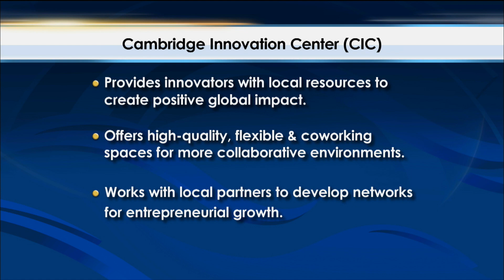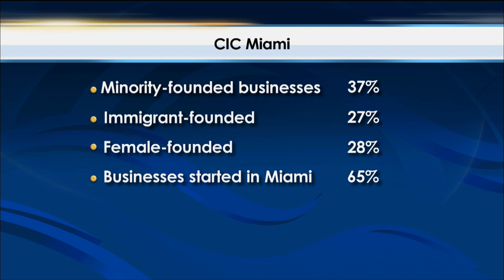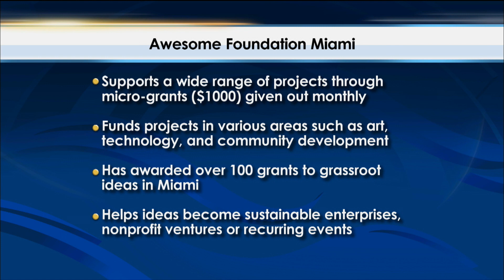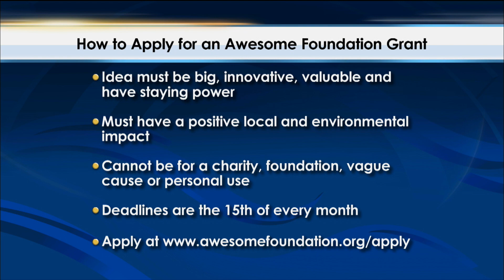CIC Miami | YSF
Miami's startup scene continues to heat up!  We hear why South Florida is the prime spot for entrepreneurs and startups.  Plus details on an awesome way to take your innovative ideas to the next level.

Guest:

Natalia Martinez-Kalinina, General Manager, CIC Miami & Founder, Aweseome Foundation Miami